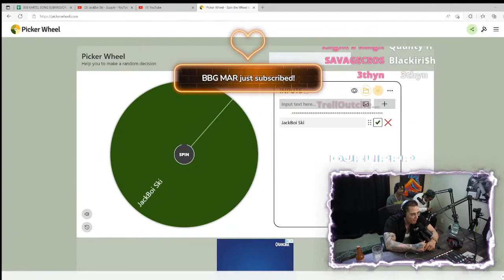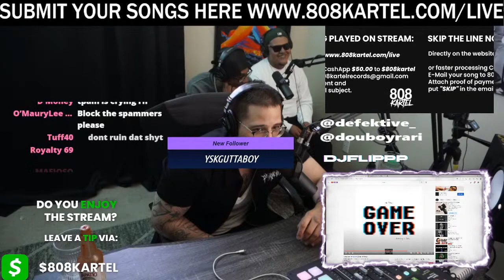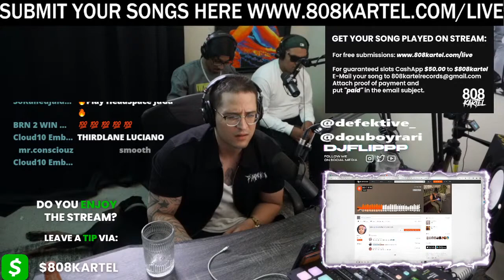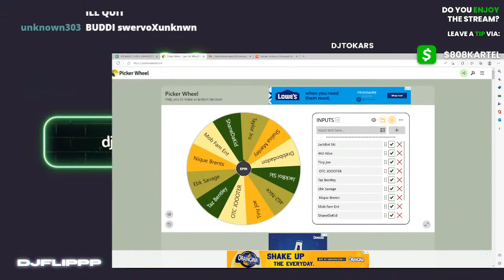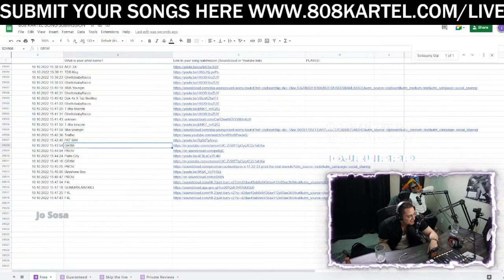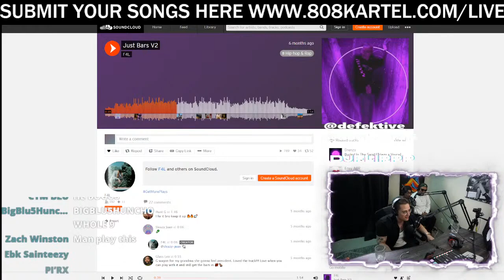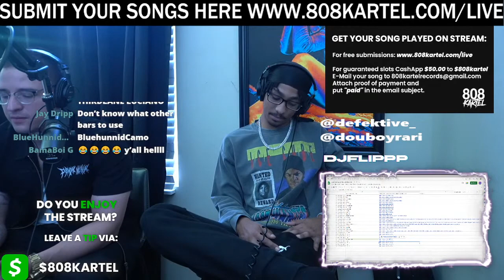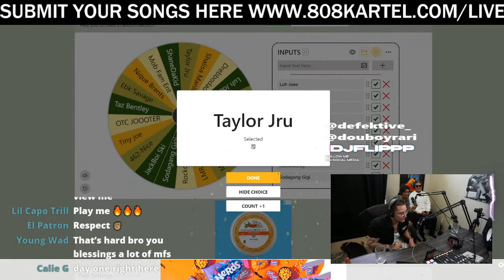Listening to your music! Oct 10, 2022 Live Music review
Live Music Review Podcast

With Dj Flippp & 808 Kartel 10/10/22

TO SUBMIT YOUR SONGS NOW GO TO

For a guaranteed slot PLEASE FOLLOW THESE INSTRUCTIONS CAREFULLY!